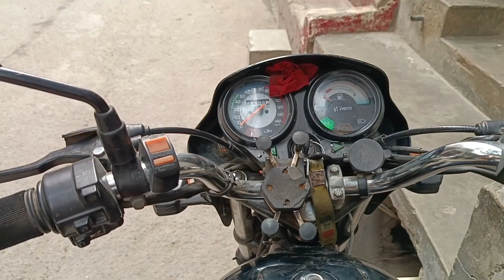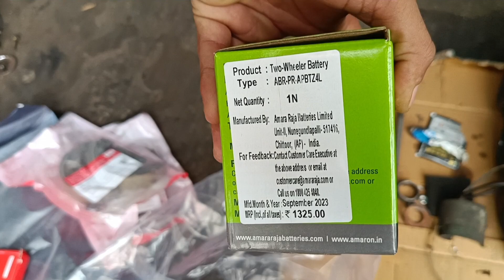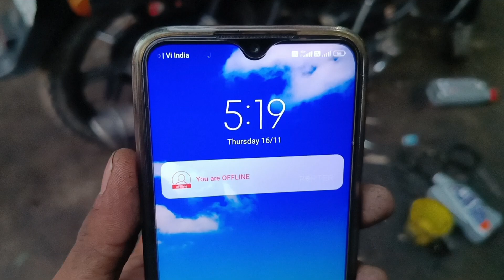Splendor Plus BS6 99,000+Km पर Bike में मोटा खर्च // Delivery करने में Bike खत्म 😭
My Name is Aaftab Alam. I create vlogs video. How much earn to work with Zomato, Swiggy, Porter, Ola, Uber, Rapido etc. I share delivery experience & extra earning tips.

👉👉Some Different Video Link 👈👈

_______________DISCLAIMER_______________

hero splendor plus bs6 price
hero splendor plus bs6 on road price in lucknow
hero splendor plus bs6 on road price in patna
hero splendor plus bs6 pdf download
hero splendor plus bs6 on road price in bangalore
hero splendor plus bs6 all colours
hero splendor plus bs6 price in bihar
hero splendor plus bs6 on road price in kolkata
hero splendor plus bs6 on road price in agra
splendor plus bs6 on road price in meerut black colour
hero splendor plus bs6 on road price in chennai